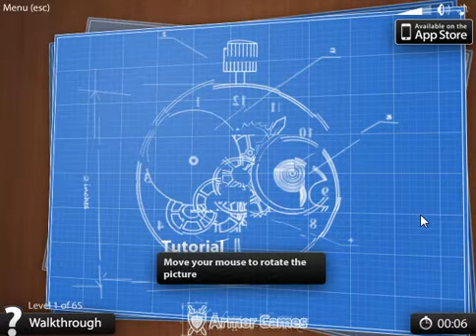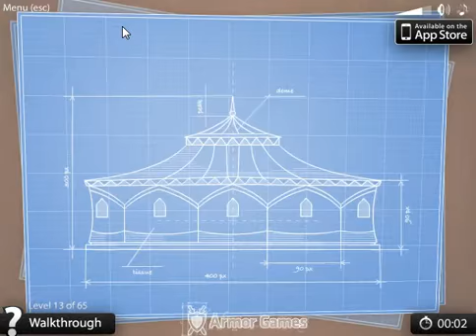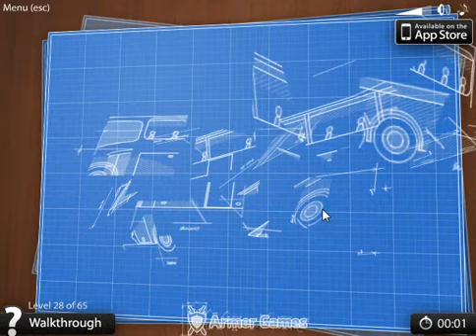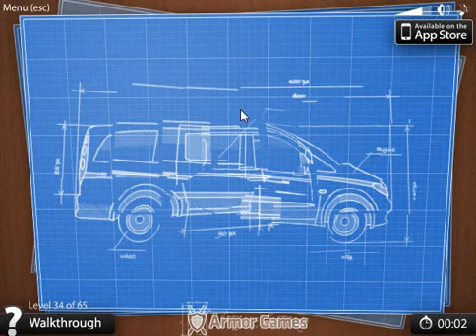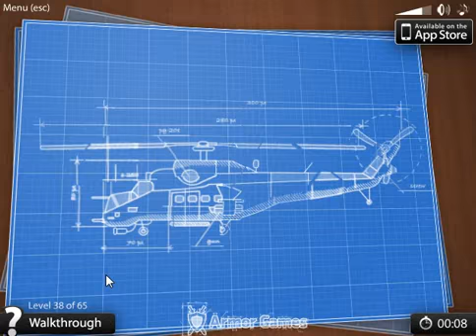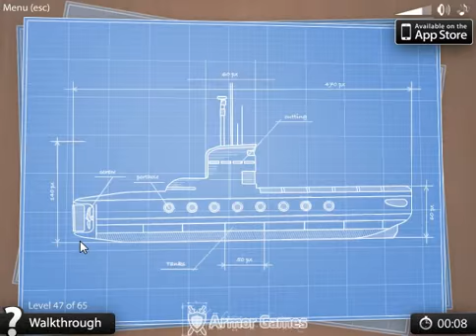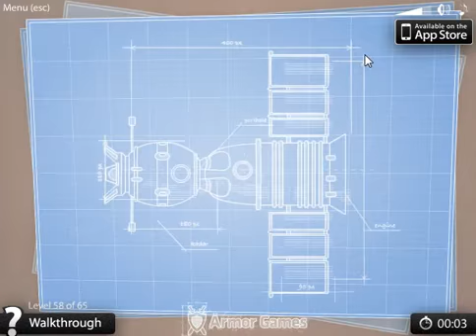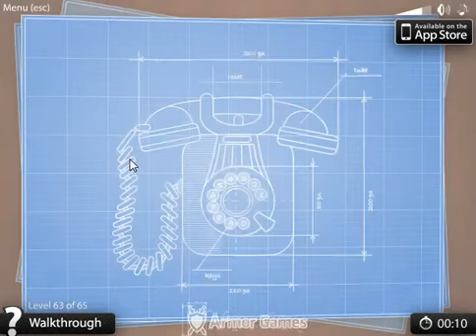Прохождение Blueprint 3D - Перехожу на RUTUBE